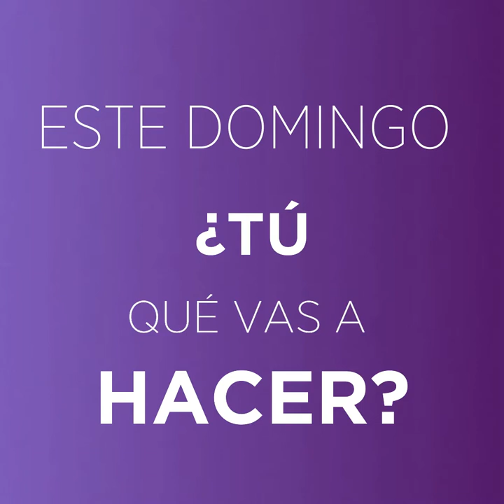Nacho Escartín te da los motivos por los que ir a votar este domingo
¿Este domingo qué vas a hacer?

Nacho Escartin Lasierra va a votar a Unidas Podemos para seguir luchando por un mundo mejor